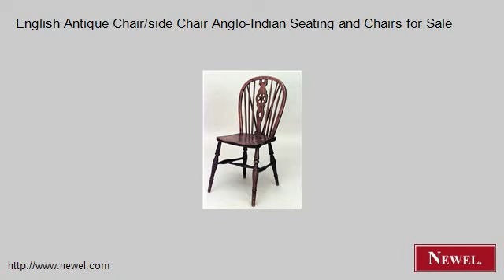English Antique Chair/side Chair Anglo-Indian Seating and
- Newel.com: English Antique Chair/side Chair Anglo-Indian Seating and Chairs for Sale (Newel Art and Antiques, New York City)